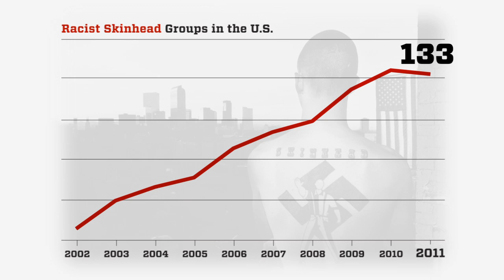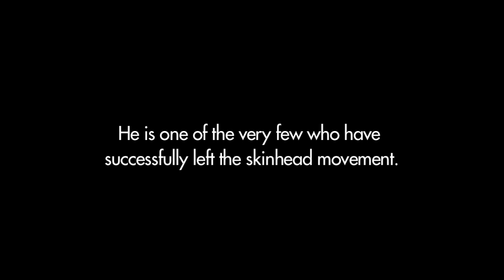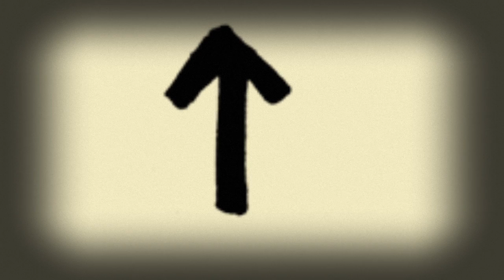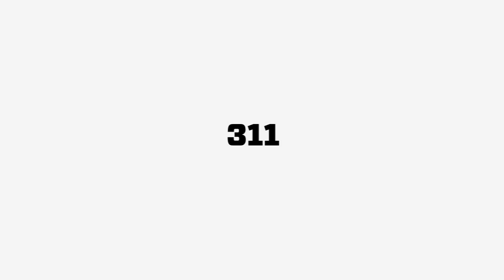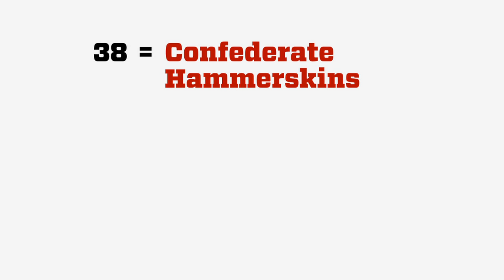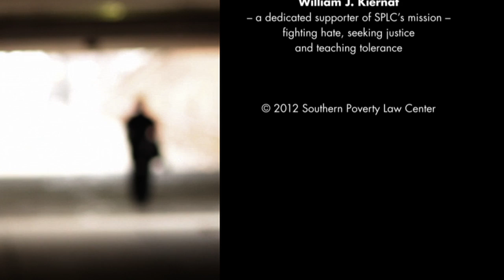Skinheads and Law Enforcement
This Southern Poverty Law Center video was created to help law enforcement agencies better prepare for encounters with skinhead groups.